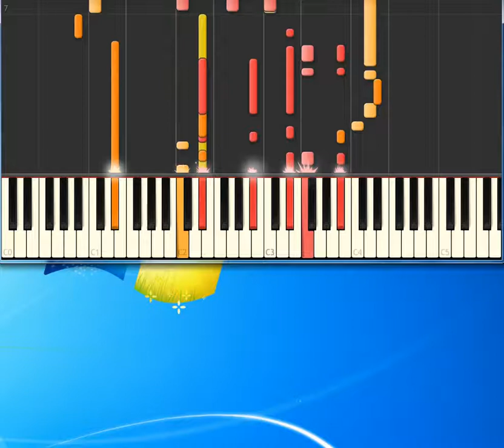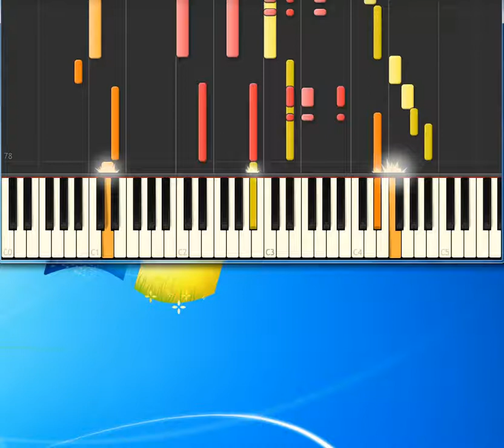Crowded House - Don't Dream Its Over [Synthesia Piano] [Piano Tutorial Synthesia]